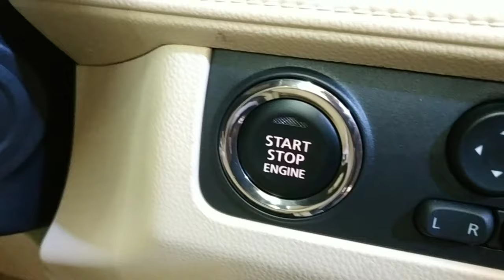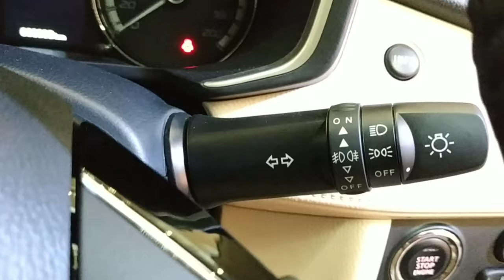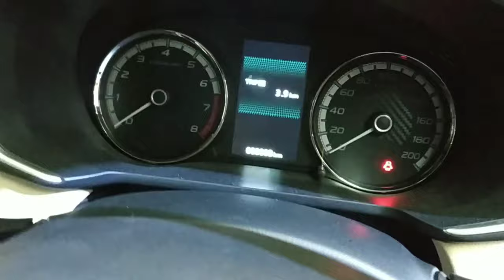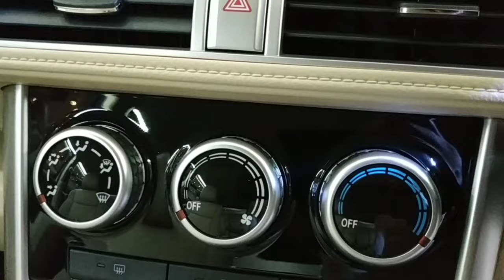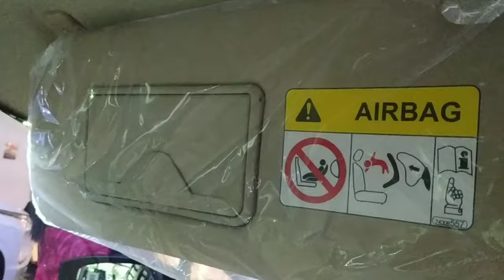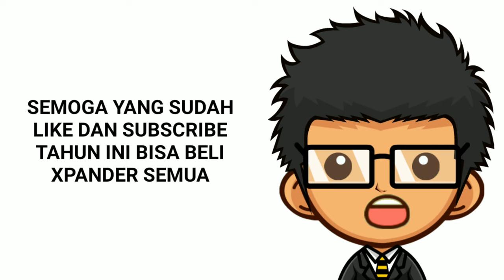Review Mitsubishi Xpander Facelift Tipe Ultimate Warna Graphite Grey Terbaru 2020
Pada video kali ini kami membuat review tentang mobil Mitsubisi Xpander Facelift tipe Ultimate warna Graphite Grey terbaru 2020. Seperti apa spesifikasinya? Simak selengkapnya di video ini.